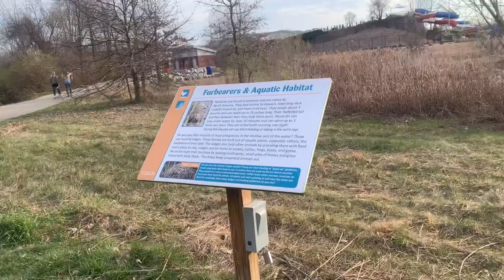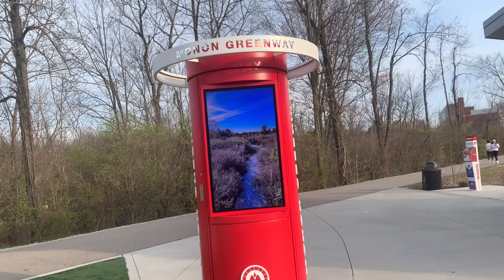by khumaw reh visit park 2024 karenni people talkshow video